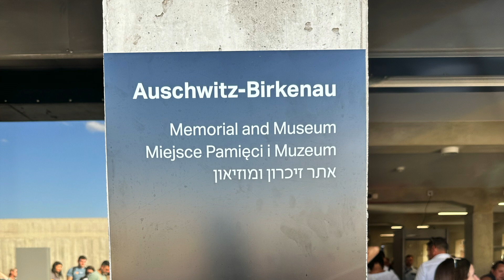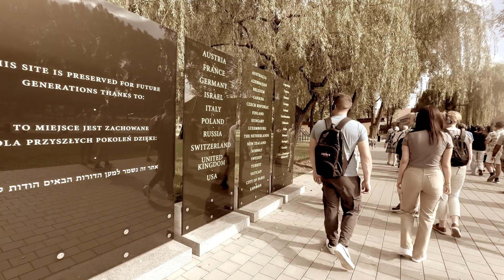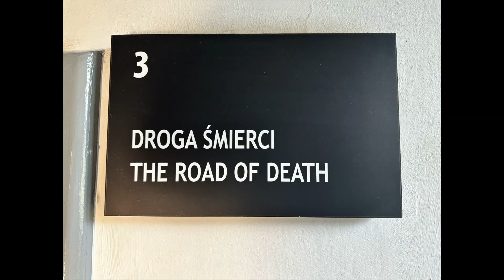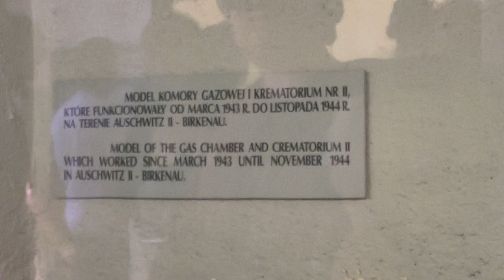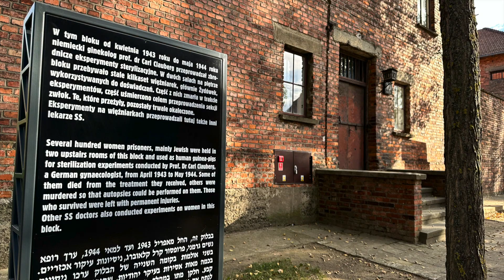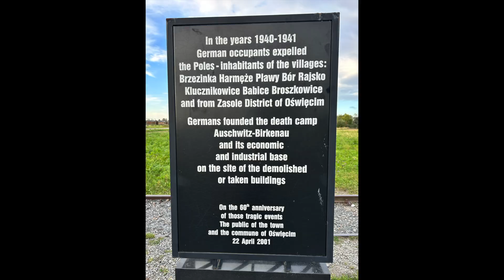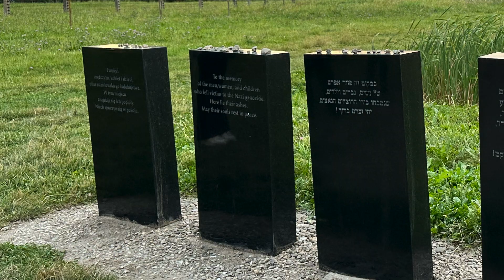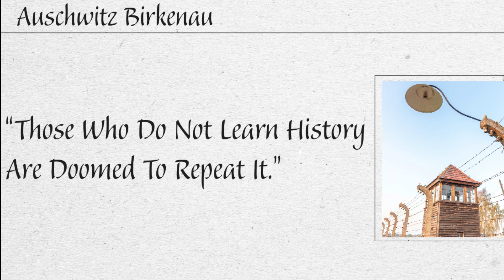Auschwitz-Birkenau Memorial & Museum Tour | This is Why I Visit Auschwitz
Auschwitz-Birkenau, also known simply as Auschwitz, was a complex of Nazi concentration and extermination camps during World War II. It was located in occupied Poland, near the town of Oświęcim, which is approximately 37 miles (60 kilometers) west of Krakow. Auschwitz is one of the most infamous symbols of the Holocaust and the atrocities committed by Nazi Germany.

The Auschwitz complex consisted of three main camps:

Auschwitz I: This was the original camp and served as the administrative center for the entire complex. It initially housed political prisoners, intellectuals, and other groups targeted by the Nazis. It later became a site for medical experiments and executions.

Auschwitz II (Birkenau): This was the largest and most notorious part of the complex. It was primarily an extermination camp where the mass murder of Jews, Romani people, and others took place. The camp had a network of gas chambers and crematoria used for the systematic genocide of prisoners.

Auschwitz III (Monowitz): This was a labor camp where prisoners were forced to work in nearby factories, including the IG Farben chemical plant. Many prisoners in this camp faced harsh working conditions, and the mortality rate was high.

Auschwitz-Birkenau played a central role in the Holocaust, with approximately 1.1 million people estimated to have been killed there, the majority of whom were Jews. The camp was liberated by Soviet forces on January 27, 1945, and the world began to learn the full extent of the horrors that had occurred there.

Today, Auschwitz-Birkenau is a museum and memorial dedicated to educating people about the Holocaust and the millions of lives lost. Visitors can tour the preserved buildings and exhibits that provide a somber and educational experience, bearing witness to the history of one of the darkest chapters in human history.